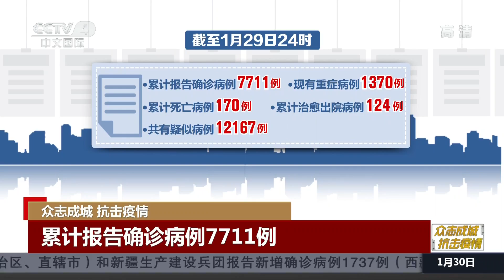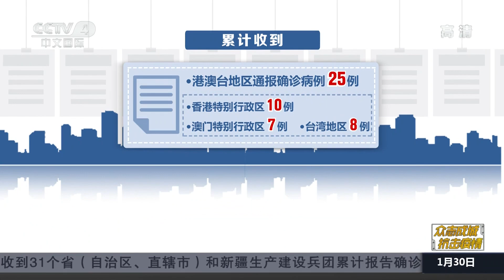[中国新闻] 众志成城 抗击疫情 国家卫健委：29日新增确诊病例1737例 死亡病例38例 | CCTV中文国际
众志成城，抗击疫情，国家卫健委：29日新增确诊病例1737例，死亡病例38例。

【栏目介绍】
《中国新闻》是CCTV中文国际频道最重要的新闻节目品牌之一，多次获得中央电视台年度十大名牌节目称号。《中国新闻》的栏目宗旨是向全球华人传递最新、最快、最权威的新闻资讯。